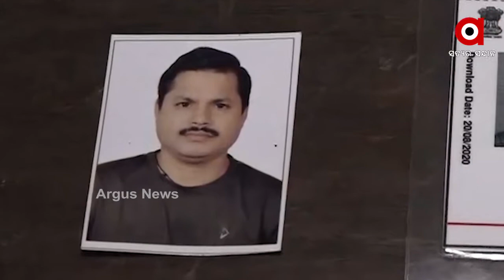କହିଥିଲେ ଫେରିଲେ...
କହିଥିଲେ ରୋଜଗାର ପାଇଁ ଯାଉଛୁ  । ପରିବାରର ପେଟ ପୋଷିବାକୁ ଘରୁ ବାହାରିଥିଲେ  । କିନ୍ତୁ ସେ ଫେରିଲେନି, ଫେରିଲା ତାଙ୍କର ମୃତଦେହ  । ବିଚଳିତ ସେମାନଙ୍କ ପରିବାର, ଅଧୁରା ରହିଗଲା ସବୁ ସ୍ବପ୍ନ  । ଏମିତି କିଛି କରୁଣ କାହାଣୀ ସାମ୍ନାକୁ ଆସିଛି ଗଞ୍ଜାମରୁ  । ଯେଉଁଠି ଫେରିଛି ଛତିଶଗଡ଼ ବସ ଦୁର୍ଘଟଣାରେ ମୃତକଙ୍କ ମୃତ ଶରୀର  ।